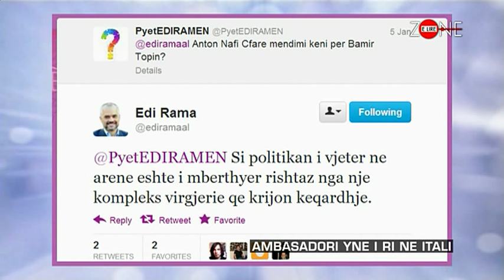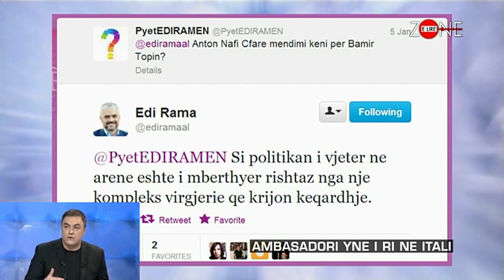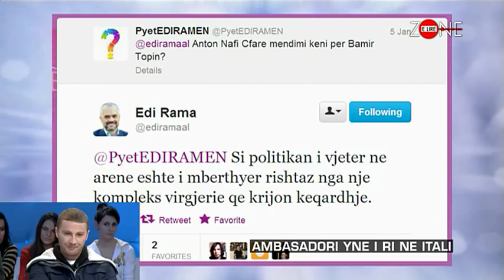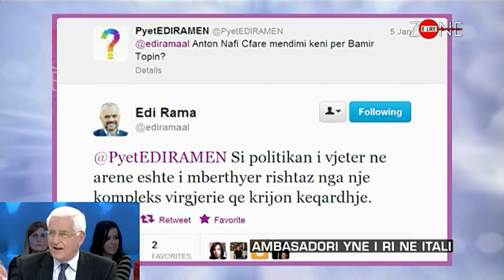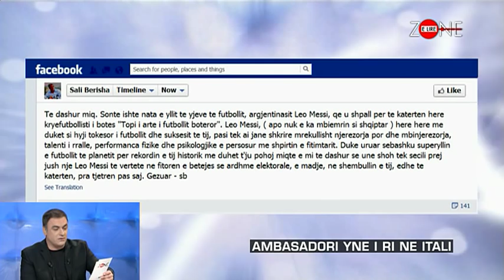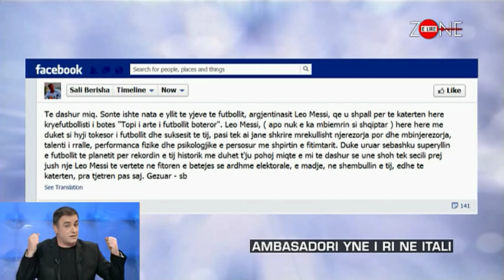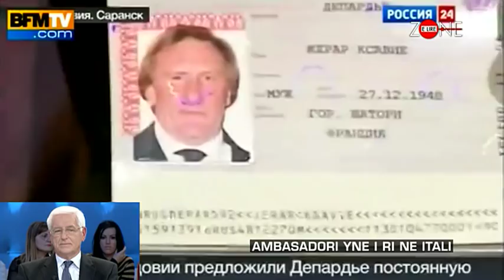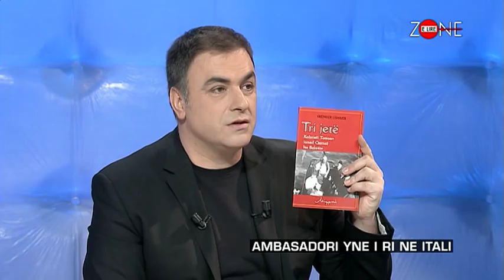Zone e Lire - NERITAN CEKA (11 janar 2013)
Facebook Nje emision nga Arian Cani cdo te premte LIVE ne KLANHD & TVKLAN.